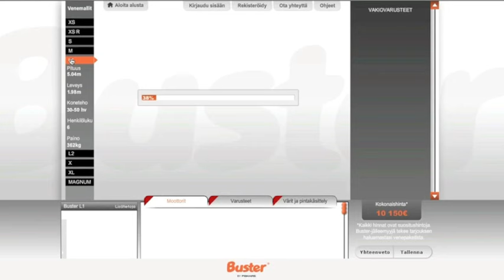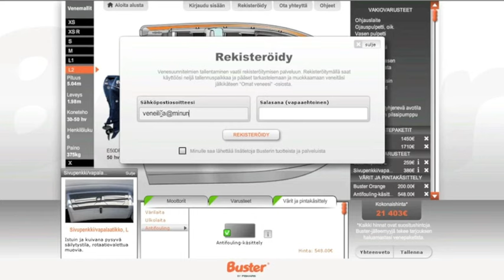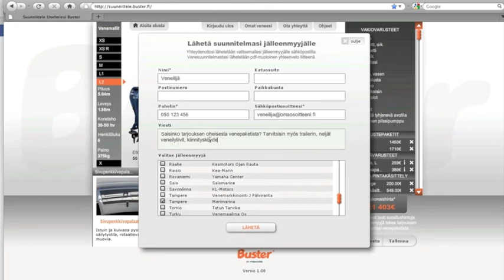Suunnittele oma Buster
Euroopan suurin alumiinivenevalmistaja Buster avaa Suunnittele Buster -palvelun, jonka avulla ostaja voi räätälöidä itselleen sopivan venekokoonpanon. Uusi verkkopalvelu otetaan käyttöön Suomen lisäksi Ruotsissa ja Norjassa. Palvelu kertoo suoraan veneen ja eri varusteiden suositusvähittäishinnat. Tarjouksen veneen, moottorin ja varusteet sisältävästä paketista tekee paikallinen Buster-kauppias.